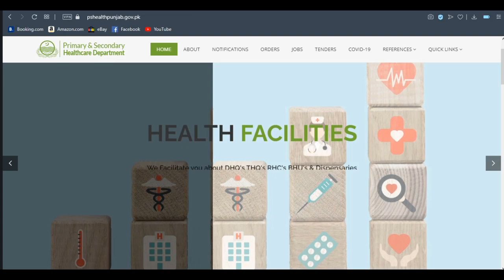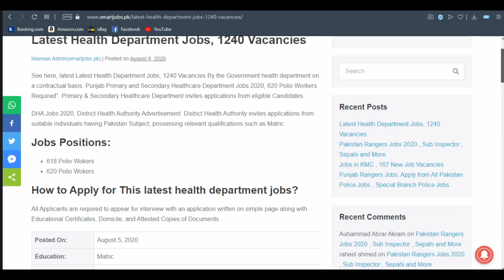Latest Health Department Jobs in Pakistan, Education matric jobs in pk Apply Now